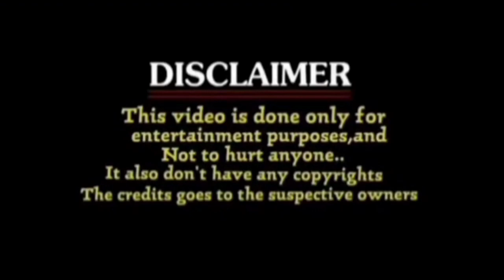Instagram reels troll|tiktok videos troll|trollers_mama